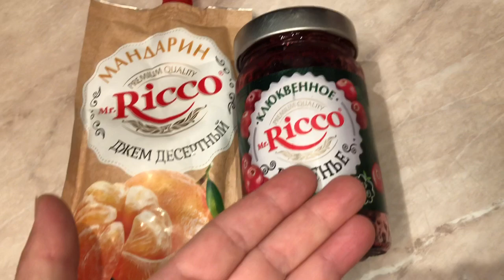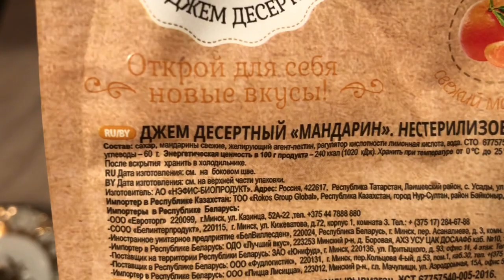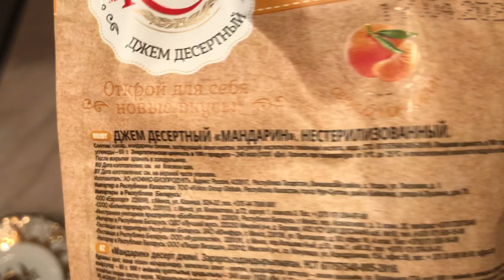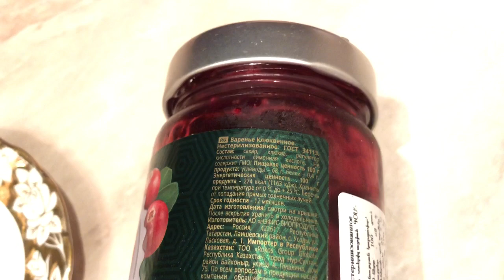VLOG. Жизнь В Армении. Готовлю Вкусный Суп Из Фасоли И Бамии. Пошли Гулять. Бабки - Скандалистки.